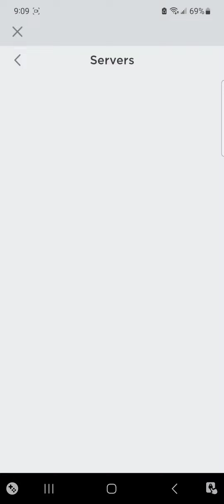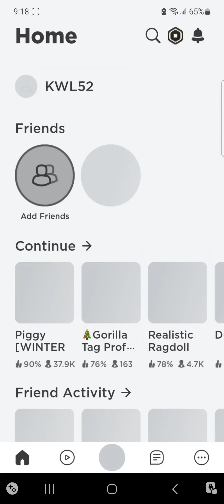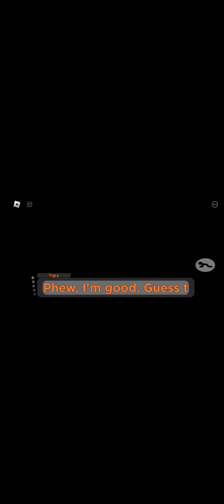playing mansion and Breakout chapters AGAIN